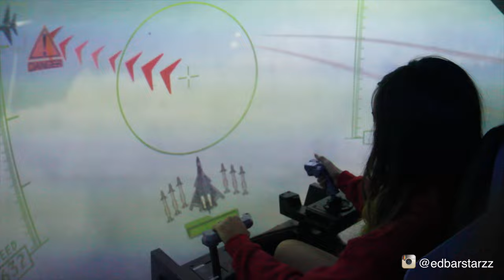Los Angeles, Las Vegas Day 5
We drove to Los Angeles, filmed on muscle beach gym, checked out venice beach, walked the hollywood strip, and played at Dave & Busters